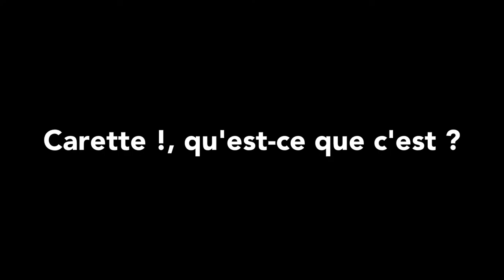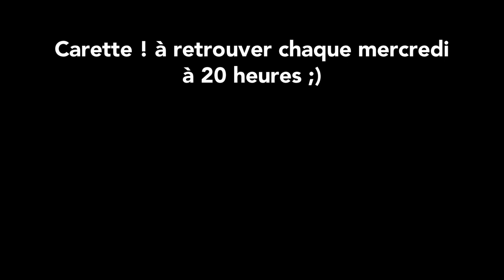[FR] Carette ! c'est quoi ?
Une nouvelle série ou y aura de la bagnole, et pas que de la vieille...
Une page Facebook pour Carette ! est dans les cartons, elle arrive bientôt.